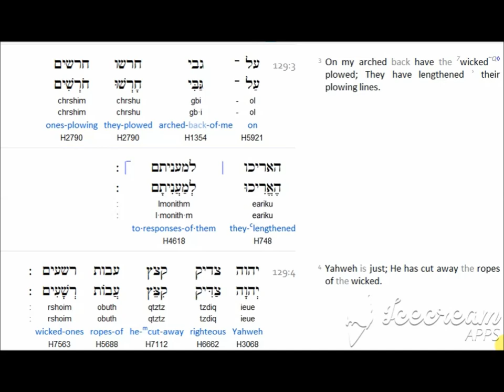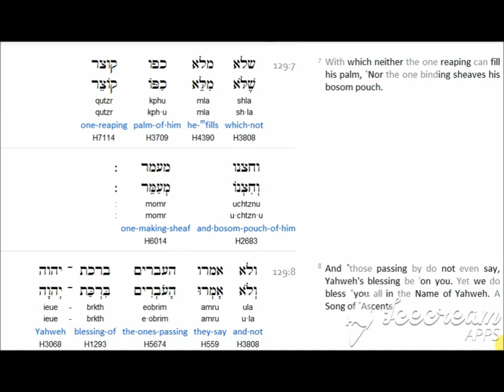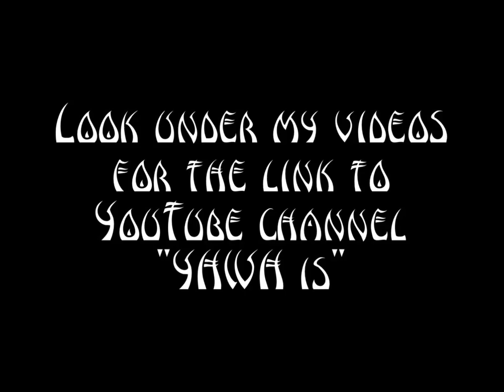Psalm 129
("like" and leave a comment )

Hidden Mountain